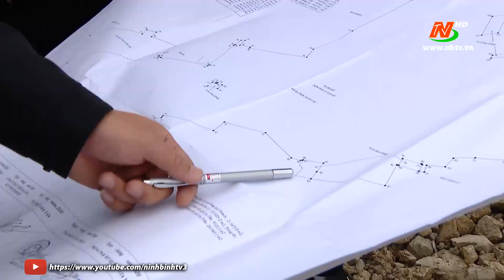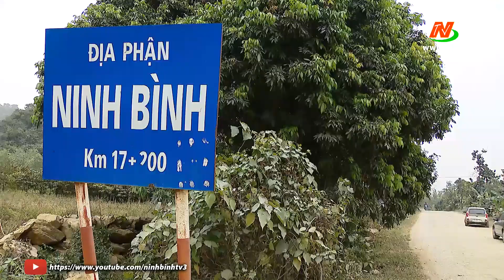Kiểm tra tiến độ một số dự án ở Huyện Gia Viễn